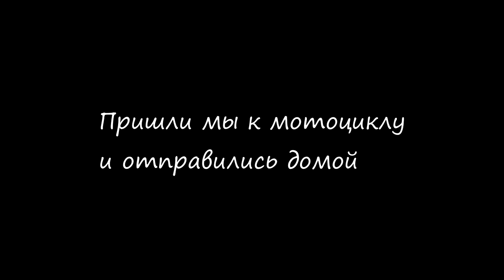Брянские леса и моя поездка за грибами/Отпуск 2019 год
Некоторые грибы , как мною озвученные опята,не соответствуют названию,потому были исключены из корзины.Сыроежка не доехала.Подберезовик ,так же в корзине на выброс.